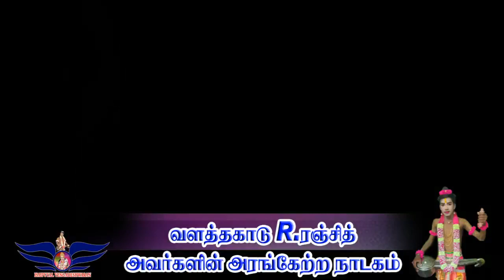அரங்கேற்றத்திலே சிறப்பான பாடல்களுடன் அங்கீகாரம் பெற்ற அன்புத்தம்பி நாரதர் ரஞ்சித்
ranjith arangetra nadakam